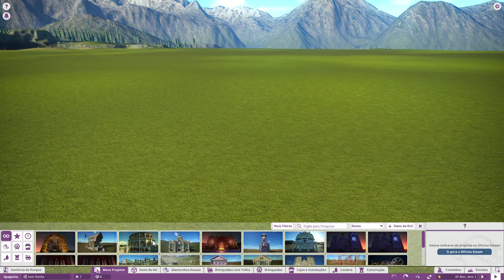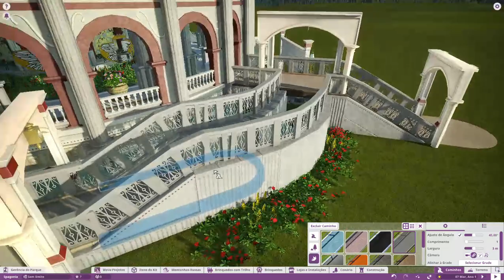Aquila Placement Guide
Placement guide for the Swift Eagles Ride Skin Aquila